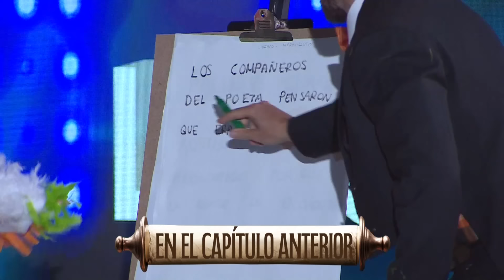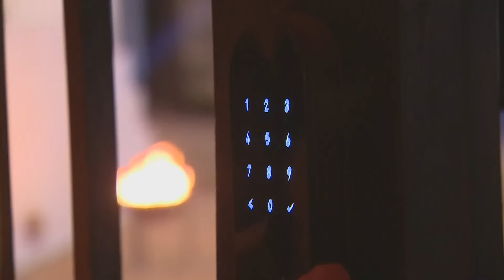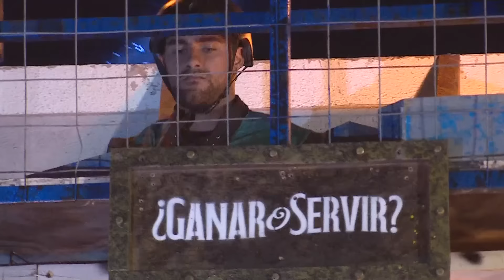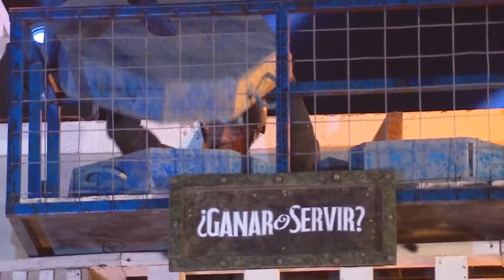¿Ganar o Servir? | Capítulo 101 | Canal 13